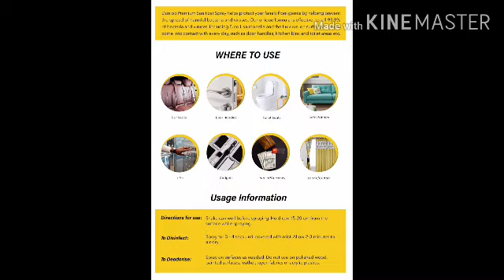Dunlop Spray sanitizer🧴🤲•DM Rajeev Sales Corp-8810621159• Subscribe for COVID-19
Dunlop Spray sanitizer🧴🤲•

THE VIDEO IS NON PROMOTIONAL THIS VIDEO IS JUST MADE FOR EDUCATIONAL AND BUSINESS IDEAS. THiS CHANNEL IS NOT RESPONSIBLE FOR ANY BUSINESS LOSS AND PROFIT. IT ALL DEPENDS ON YOUR HARDWORK AND EFFORTS.

Made in India • searching for distributor's network all over India

*Raj-Dharm*
  Hey, I'm on YouTube as a promoter without any cost of COVID-19 Products for Insubscribe  & join.

Happy independence Year🙏🇮🇳